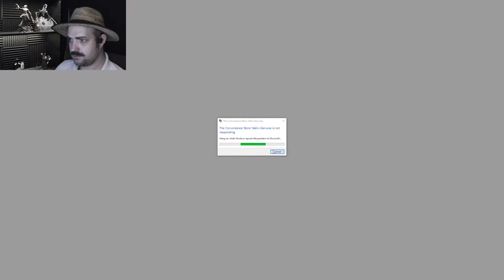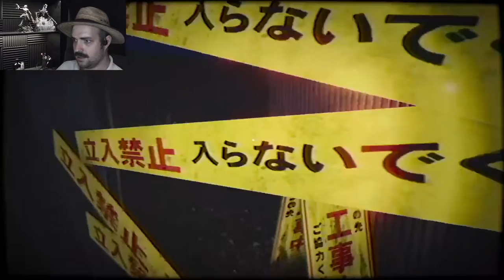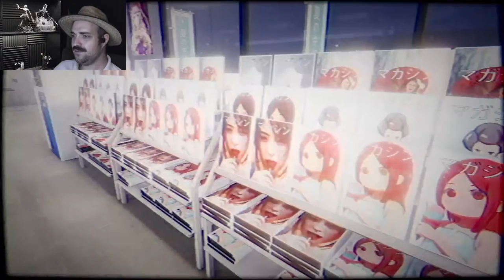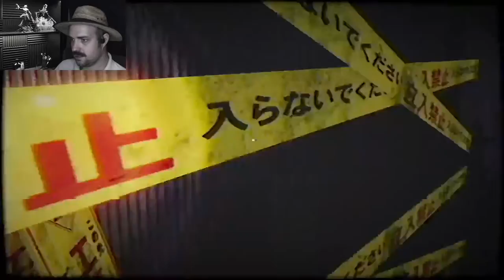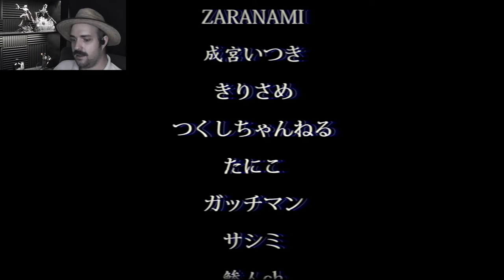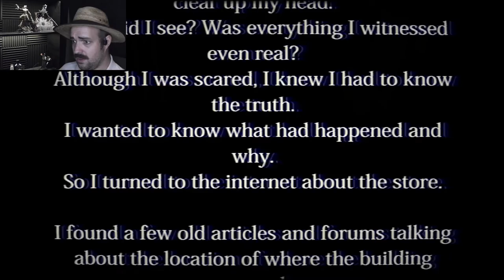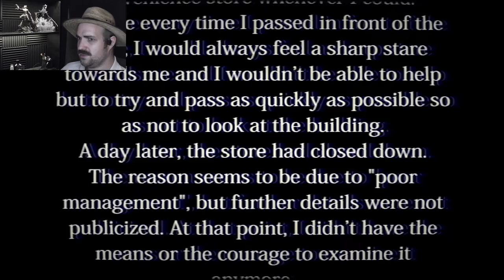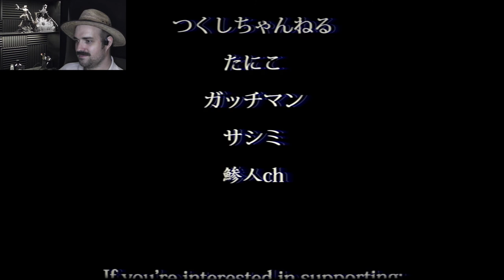Let's Play The Convenience Store by Chilla's Art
Let's play The Convenience Store by indie developer Chilla's Art!